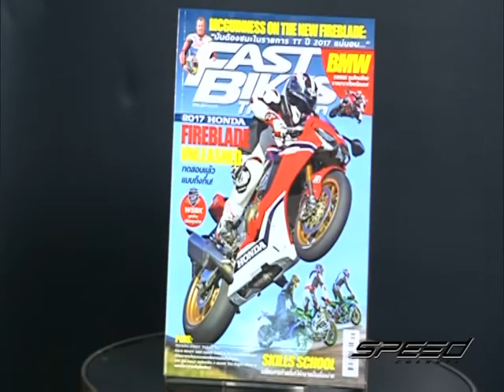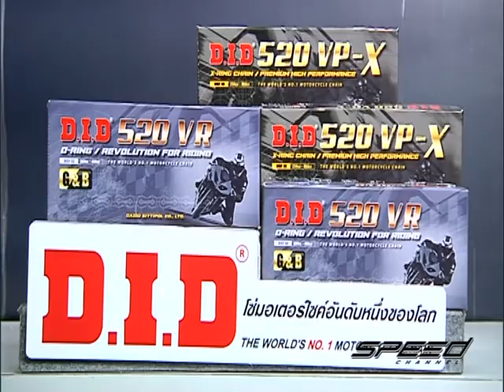Speed Rider OA 11 04 2017 B4